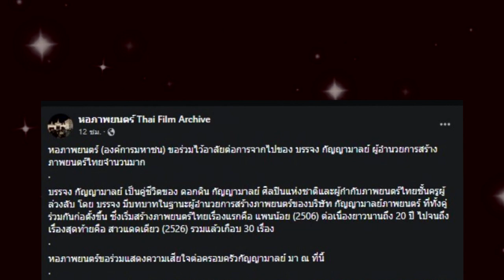วงการบันเทิงเศร้า ผู้อำนวยการสร้างภาพยนตร์ไทยชื่อดัง Iสียชีวิตแล้ว !!!